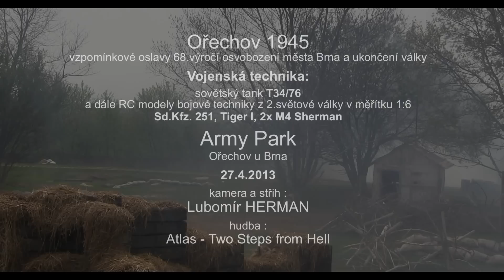1/6 RC Military Models - Tiger I, M4 Sherman, Sd.Kfz.251 (Ořechov 1945)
Při příležitosti vzpomínkových oslav 68.výročí osvobození města Brna a ukončení války se v Army Parku Ořechov na Brněnsku nekonaly jenom bojové ukázky mezi Rudou armádou a Wehrmachtem (viz. sovětský tank T34/76 s tankovým desantem) ale v čase, kdy se "odpočívalo", jsme zde mohli být také svědky tankové bitvy ze západní fronty. V tomto případě se jednalo ukázku prezentovanou RC modely tanků Tiger I, M4 Sherman a obrněného transportéru Sd.Kfz.251 Hakl v měřítku 1:6 ...

Datum pořízení 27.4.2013, kamera: Canon LEGRIA HF M41, hudba: Atlas - Two Steps from Hell, střih: Pinnacle Studio 14 Ultimate a YouTube Video Editor.

Combat demonstrations of World War II with a Russian tank T34/76 (Eastern Front) and with military models in Scale 1/6 - Sd.Kfz.251, Tiger I, 2x M4 Sherman (Western Front) ... Army Park Ořechov near Brno (Czech Republic).

Kampf-Demonstrationen des Zweiten Weltkriegs mit einem russischen Panzer T34/76 (Ostfront) und Militärmodelle im Maßstab 1/6 - Sd.Kfz.251, Tiger I, 2x M4 Sherman (Westfront) ... Army Park Ořechov in der Nähe Brno (Tschechien).

Боевые демонстрации Второй мировой войны с Российской бака T34/76 (Восточный фронт) и с военными моделей в масштабе 1/6 - Sd.Kfz.251, Tiger I, 2x M4 Sherman (Западный фронт) ... Армия Парк Ořechov вблизи Брно(Чехия).